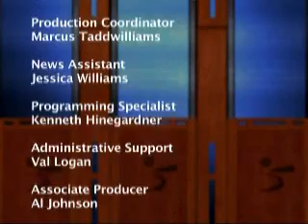Annenberg Community BeachHouse in Santa Monica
SMU 304